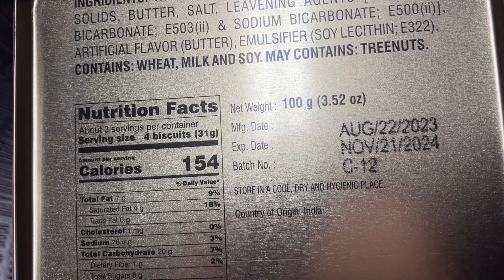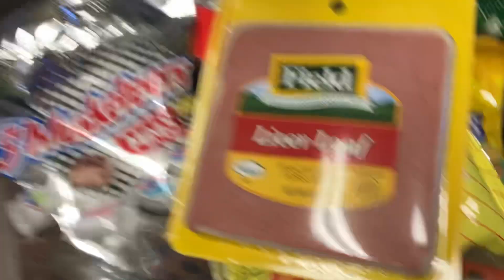Mini Haul from Walmart, CashSaver, and Family Dollar November 29th, 2023